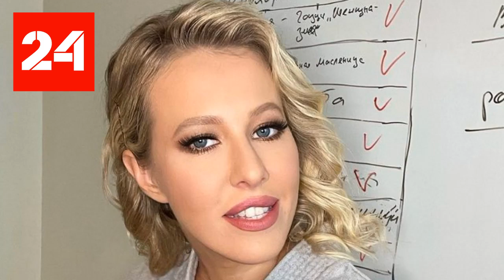Сейчас во всем быстро разберутся и убедятся, что все это какая то чушь \ собчак